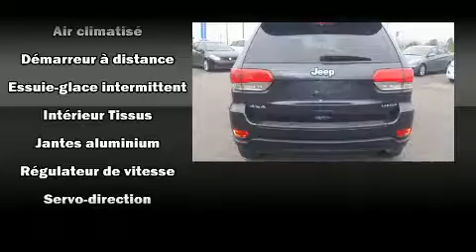2015 Jeep Grand Cherokee Laredo/TOIT OUVRANT/ECRAN 8.4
��motions garanties avec le Jeep Grand Cherokee 2015. Affichant moins de 40 000 km au compteur, ce VUS 4 portes met la priorit�� sur le confort, la s��curit�� et son c��t�� pratique. Ce v��hicule propose une polyvalente transmission int��grale coupl��e �� une transmission automatique et un raffin�� moteur 6 cylindres. Jeep a mis la priorit�� sur le confort et le style en incluant: des phares �� extinction temporis��e, l'ouverture automatique de la glace du conducteur, un compte-tours, un ordinateur de bord, un afficheur de la temp��rature ext��rieure, une banquette arri��re �� dossiers rabattables s��par��s, et un climatiseur. Le syst��me audio comporte une radio AM/FM, commandes audio sur le volant, et 6 haut-parleurs qui enveloppent l'habitacle d'une ambiance sonore incomparable. Jeep accorde la priorit�� �� la s��curit�� et la protection en incluant: coussins gonflables �� l'avant, rideaux gonflables pour prot��ger la t��te, syst��me antipatinage, syst��me d'assistance au freinage, appuis-t��te avant anti-coup de fouet, la mise hors de fonction du syst��me d'allumage, syst��me de communication d'urgence, et freins �� disque aux 4 roues avec antiblocage. Pour plus de s��curit��, l'entra��nement est coupl�� �� un syst��me du contr��le dynamique de la stabilit��. Venez profiter d'une agr��able exp��rience d'achat: nous avons de l'humour et nous offrons toute l'information qui vous permettra de prendre une d��cision ��clair��e, sans pression. Passez nous voir ou appelez-nous pour obtenir plus d'information.